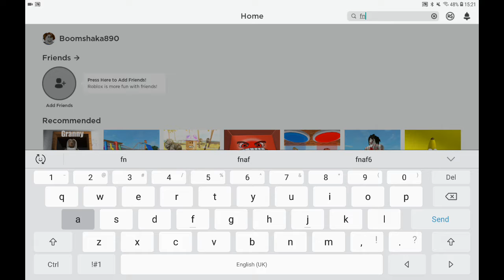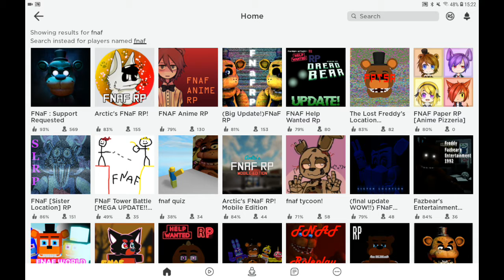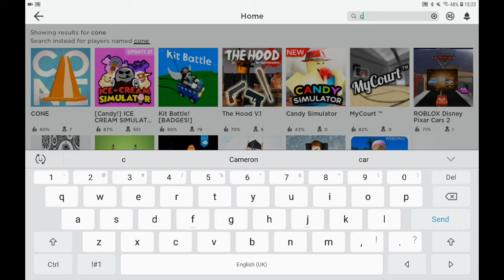Roblox is awsome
Download roblox from the playstore